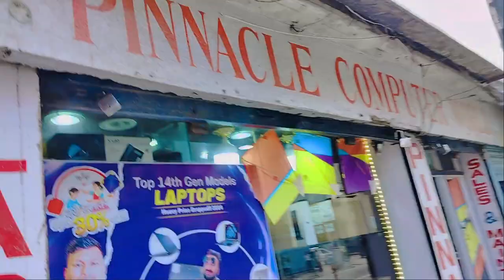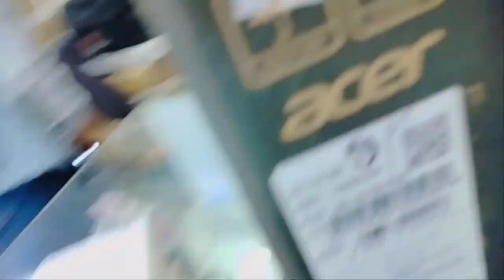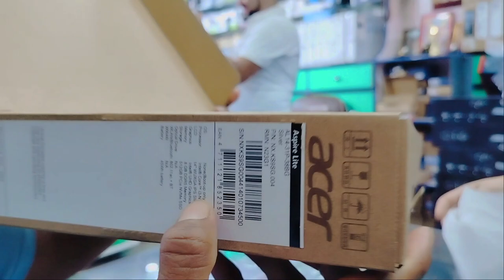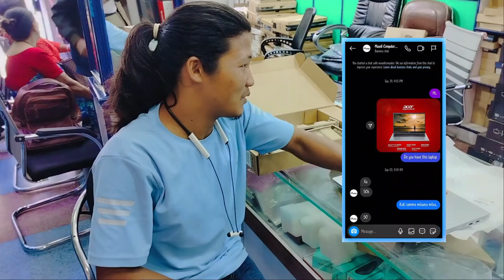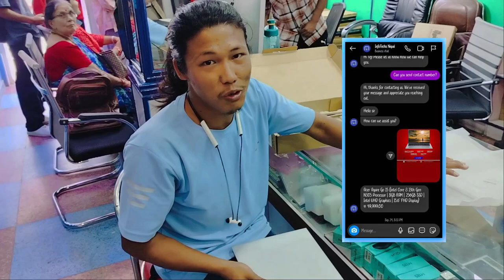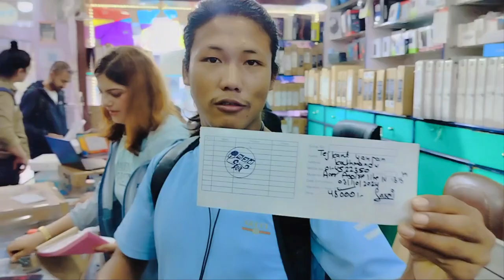Laptop Heavy Price Dropped! Discover Where & How to Get the Best Deal – Live Customer Interaction!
where you can find the funny, travel vlogs, and entertaining videos! Whether it’s comedy shorts, vlogs, podcasts, or pranks, we always have something for everyone who loves to laugh and have a good time. 😂🤣

Are you ready to score the best deals on laptops? Join us for a complete live interaction where we dive into the latest price drops on heavy-duty laptops! In this video, we'll guide you on where to find the best offers and how to snag them. Whether you’re a student, gamer, or professional, this session is perfect for you. Don’t miss out on tips, tricks, and insider info that will help you make an informed purchase. Tune in and elevate your shopping experience!

follow all of these & i will make you laugh hard.